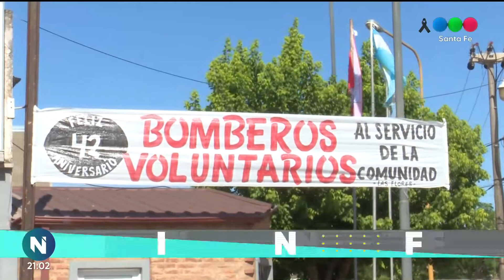Los Bomberos Voluntarios de Las Flores celebran 42 años de servicio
En un año atípico, con más labor de la habitual, el cuartel conmemora un nuevo aniversario de su existencia.